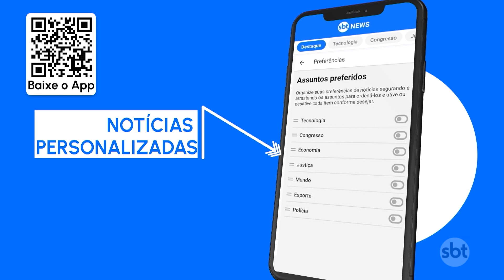Secretaria de segurança apura agressão de PM durante abordagem | SBT Brasil (21/12/23)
A secretaria da segurança pública apura a agressão cometida por policiais militares durante uma abordagem em Carapicuíba, na região metropolitana de São Paulo; a cena foi gravada por moradores e testemunhas afirmas que não foi um caso isolado